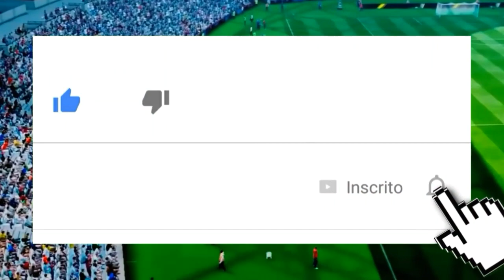PACOTÃO DE REFORÇOS DO PALMEIRAS 2017 - KAKA, CRISTIANO RONALDO E ARANGUIZ NO PALMEIRAS!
FALA GALERA DO GAMEDROID BR, BELEZA?
QUADRO NOVO AQUI NO CANAL, ONDE ESTAREI TRAZENDO NOTÍCIAS SOBRE O MERCADO DA BOLA, COM RUMORES E TRANSFERÊNCIAS, TANTO DO MERCADO EUROPEU QUANTO DO SUL-AMERICANO. ESPERO QUE VOCÊS CURTAM O VÍDEO E CONTINUE APOIANDO O CANAL. PARA ESSE QUADRO CONTINUAR IREI ESTABELECER UMA META, CHEGANDO A 100 LIKES EU IREI TRAZER VIDEO NOVO COM MAIS NOTICIAS, TRANSFERÊNCIAS, VAI E VEM E TUDO DO MERCADO DA BOLA 2017/2018. 💜

NOTICIAS DE HOJE:
PACOTÃO DE REFORÇOS DO PALMEIRAS PARA 2017.
KAKA NO PALMEIRAS?
CHILENO ARANGUIZ NO PALMEIRAS?
CRISTIANO RONALDO DESEJA JOGAR NO PALMEIRAS NO FIM DA CARREIRA? CONFIRAM...